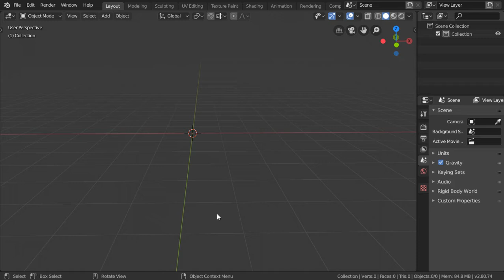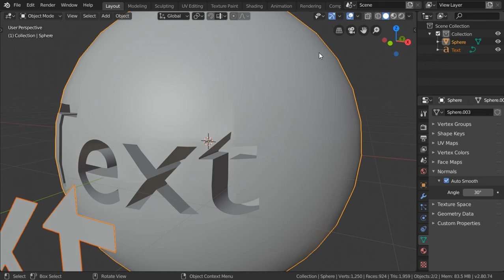Blender Daily Tips and Tricks#20 | Knife Project (EN.)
Knife Project